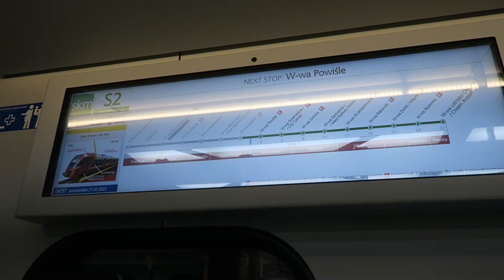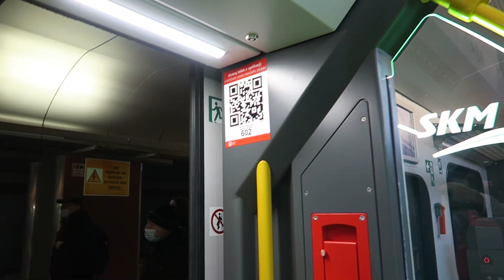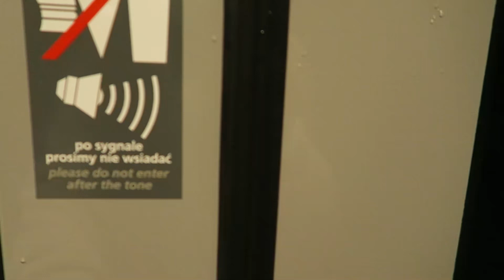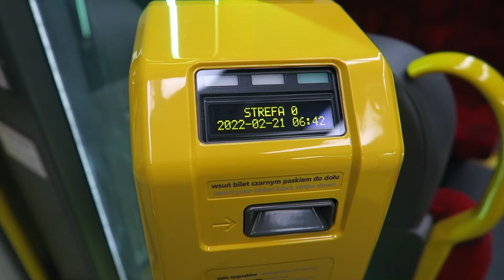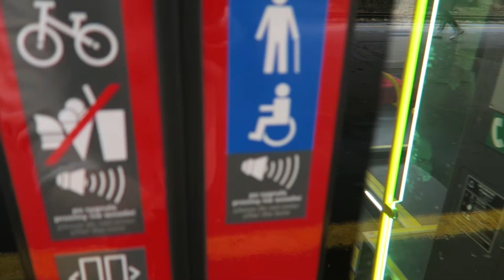Warszawa - Pierwszy dzień nowego pociągu Impuls 2 w SKM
SKM Warszawa, Warszawski Transport Publiczny (WTP) - Nagrania nowego składu Newag 31WEba-001 + 31WEba-002 "Impuls 2" SKM Warszawa w pierwszym dniu kursowania z pasażerami, na linii S2.

0:00 Wjazd pierwszego porannego kursu 99900 ze stacji Sulejówek Miłosna na stację Warszawa Stadion
1:20 Odjazd ze stacji Warszawa Stadion
2:08 Wjazd na stację Warszawa Lotnisko Chopina pierwszym kursem
3:50 Prezentacja składu na stacji Warszawa Lotnisko Chopina
8:24 Odjazd składu ze stacji Warszawa Wschodnia w kierunku stacji Sulejówek Miłosna
9:42 Wjazd składu na stację Warszawa Ochota w kierunku stacji Warszawa Lotnisko Chopina
10:32 Odjazd składu ze stacji Warszawa Stadion w kierunku stacji Warszawa Lotnisko Chopina